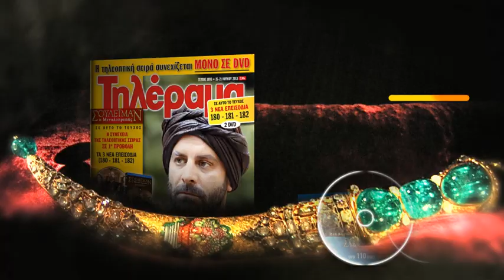ΣΟΥΛΕ'Ι'ΜΑΝ Ο ΜΕΓΑΛΟΠΡΕΠΗΣ - ΤΗΛΕΟΠΤΙΚΑ ΕΠΕΙΣΟΔΙΑ 180-181-182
VICTORY TV..Δείτε πρώτοι τα επόμενα 3 τηλεοπτικά επεισόδια που ΔΕΝ θα παιχτούν στην τηλεόραση..
Αποκλειστικά απο το Τηλέραμα και την Victory Media S.A
Η σειρά "Σουλεϊμάν ο Μεγαλοπρεπής" προβλήθηκε για πρώτη φορά στην τηλεόραση της Τουρκίας τον Ιανουάριο του 2011 και κέρδισε αμέσως το τηλεοπτικό κοινό της γειτονικής χώρας. Ταυτόχρονα, αναδείχτηκε ως μια από τις πιο επιτυχημένες παραγωγές, καθώς απέσπασε σπουδαίες διακρίσεις, όπως: 4 Βραβεία " Antalya Television", τα αντίστοιχα δηλαδή Emmy Awards, συμπεριλαμβανομένου και του "Best Drama 2011". Η Meral Okay, η σεναριογράφος της σειράς, ήταν από τις διασημότερες και πιο καταξιωμένες στην Τουρκία. Στον ρόλο του Σουλεϊμάν, ο αγαπητός και ιδιαίτερα δημοφιλής στο ελληνικό τηλεοπτικό κοινό, Halit Ergenc (Ονούρ, "1001 Νύχτες") και στον ρόλο της Αλεξάνδρας (La Rossa / Hurrem) η ταλαντούχα Meryem Uzerli.

Η σειρά εστιάζει στον 16ο αιώνα και περιγράφει τη δυνατή ερωτική ιστορία της Ορθόδοξης Αλεξάνδρας (La Rossa / Hurrem) που συλλαμβάνεται από τους Τούρκους κατακτητές και καταλήγει στο χαρέμι του Σουλεϊμάν του Μεγαλοπρεπή. - Yirmialti Saat